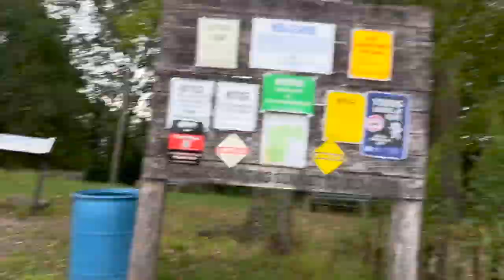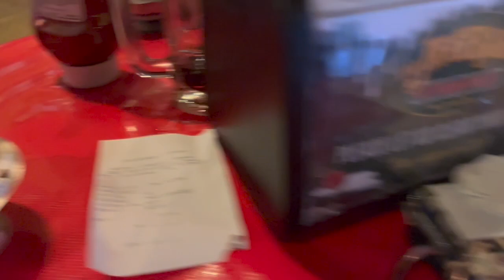chutes and ladders || governor dick's (mt gretna)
Dearest reader,
Surprised to see me upload a second time this month? Well you should be. I like to keep you all on your toes.
XOXO,
the SMH girls